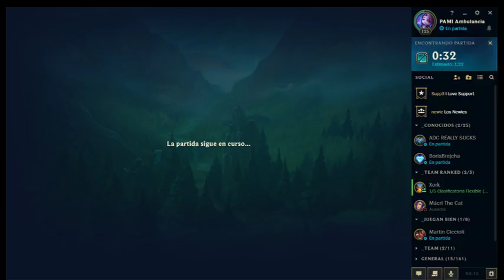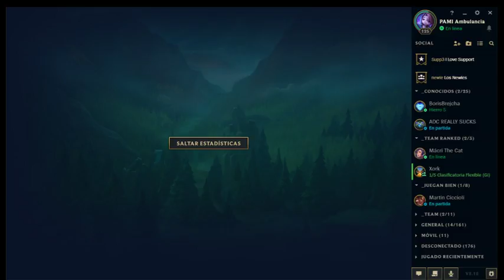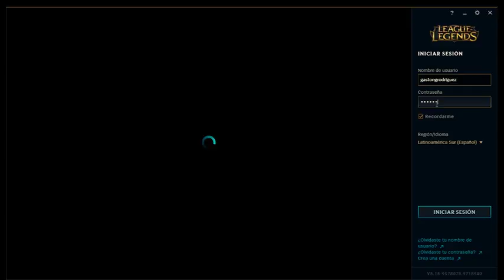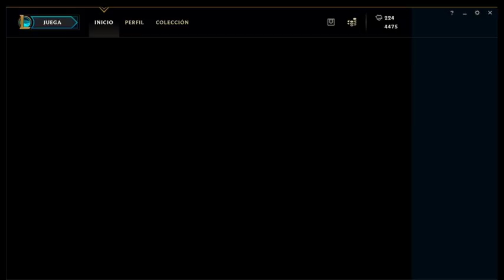Main Soraka desde el Beta